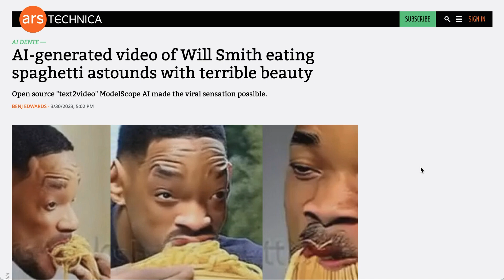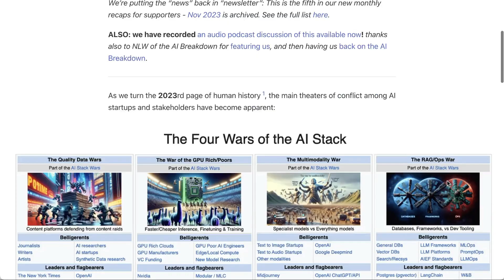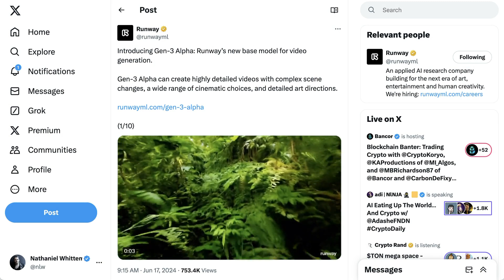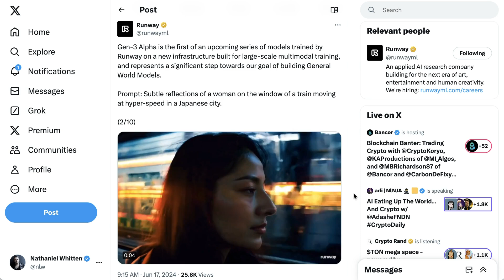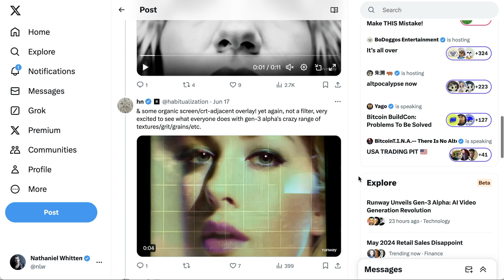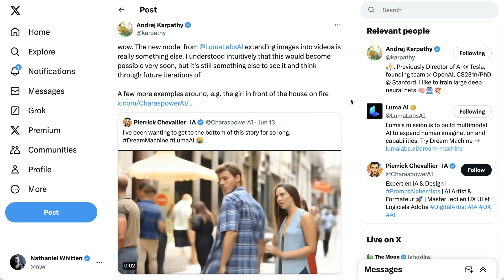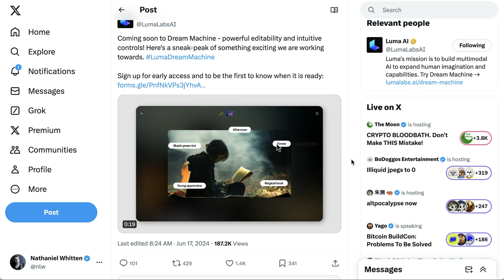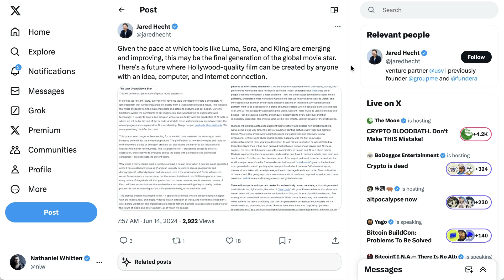What Runway Gen-3 and Luma Say About the State of AI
Explore the latest in AI video technology with Runway Gen-3 and Luma Labs Dream Machine. From the advancements since Will Smith’s AI spaghetti video to the groundbreaking multimodal models by OpenAI and Google DeepMind, this video covers the current state of AI development. Discover how companies are pushing the boundaries of video realism and accessibility, and what this means for the future of AI-generated content.